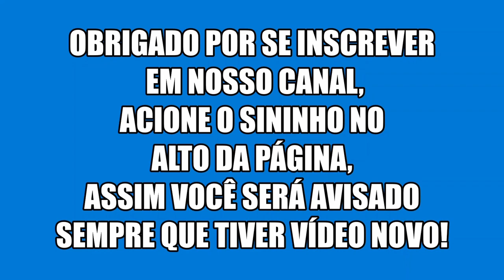Motor de partida como revisar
No vídeo  mostro com detalhes, como desmontar, revisar e montar novamente um motor de partida de modelo mais recente.